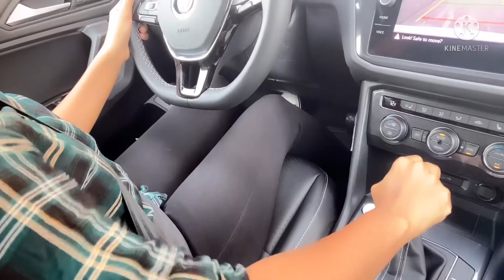I drove a SUV for the first time in USA!!!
I never thought the first car that I would drive in USA would be a SUV!!! But, I am so glad I had the opportunity of driving a SUV!!